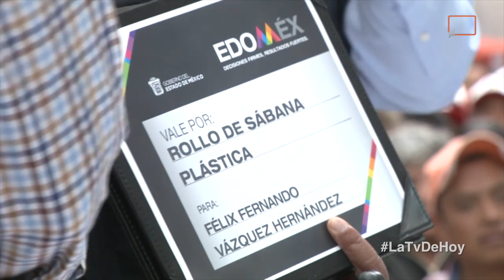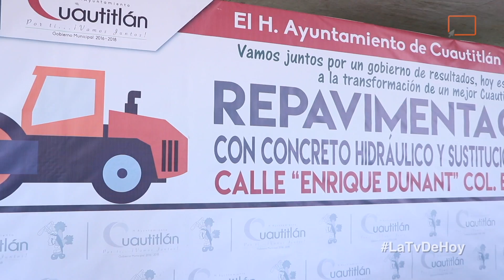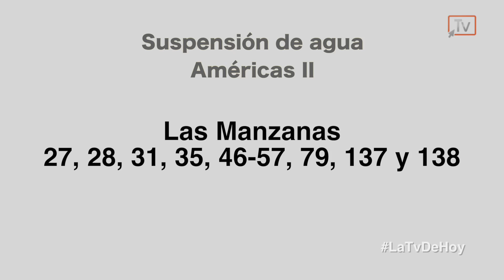TvMex Presenta - TvMex Noticias con Carlos Gómez Camacho